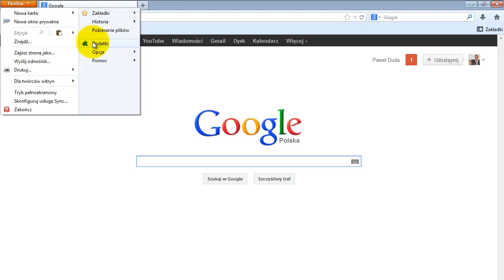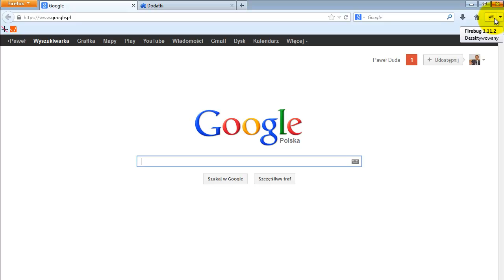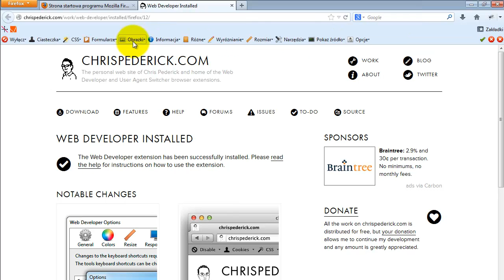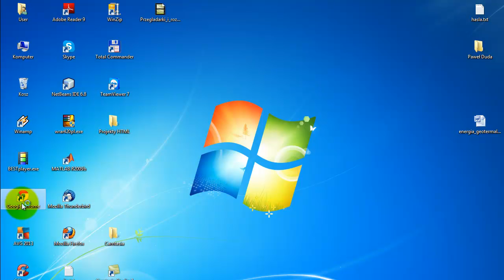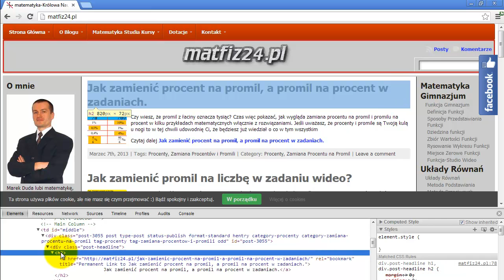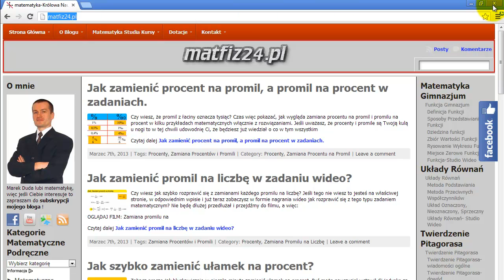Kurs HTML i CSS dodatki do przeglądarki.